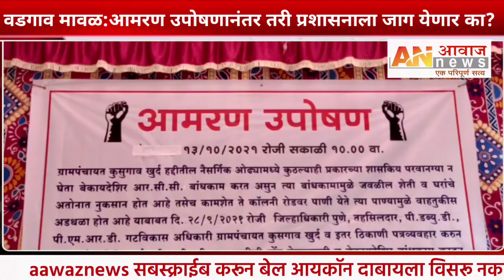वडगाव मावळ:आमरण उपोषणानंतर तरी प्रशासनाला जाग येणार का?